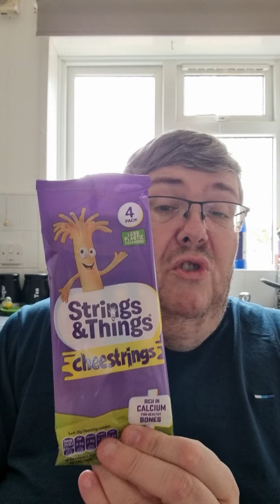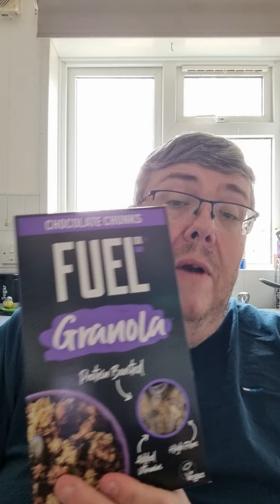Day 52 post op shopping haul time again